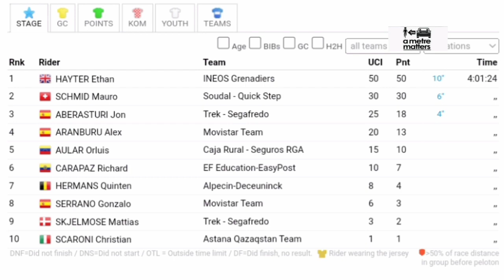Ethan Hayter Wins & Leads | 2023 Itzulia Basque Country | Stage 1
Ethan Hayter Wins & Leads | 2023 Itzulia Basque Country

Ethan Hayter was quoted saying  ""
Classification

1  Ethan Hayter IGD 4:01:24
2  Mauro Schmid SOQ +0
3  Jon Aberasturi TFS +0
4  Alex Aranburu MOV +0
5  Orluis Aular CJR +0
6  Richard Carapaz EFE +0
7  Quentin Hermans ADC +0
8  Gonzalo Serrano MOV +0
9  Mattias Skjelmose TFS +0
10  Christian Scaroni AST +0

Music
1.
2. Splice app (GoPro)
Upcoming events
Tread Worn Journeys 體育頻道
فقي قناة الرحلات البالية الرياضية
ट्रेड वॉर्न जर्नी स्पोर्ट्स चैनल
Banda de rodadura gastada Journeys Sports Channel
Tread Worn Journeys Chaîne sportive
ট্রেড ওয়ার্ন জার্নিস্ স্পোর্টস চ্যানেল
Спортивный канал Tread Worn Journeys